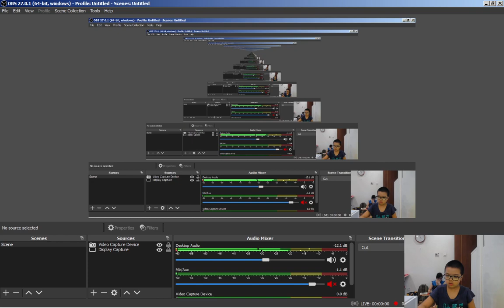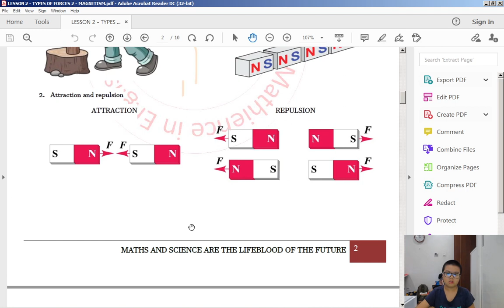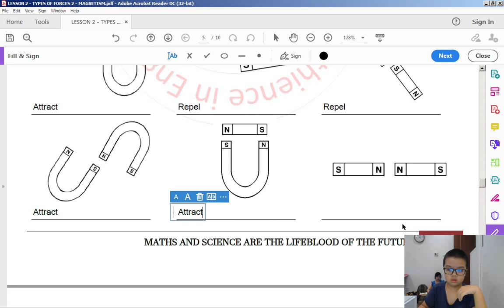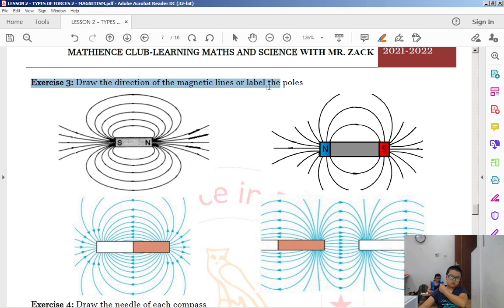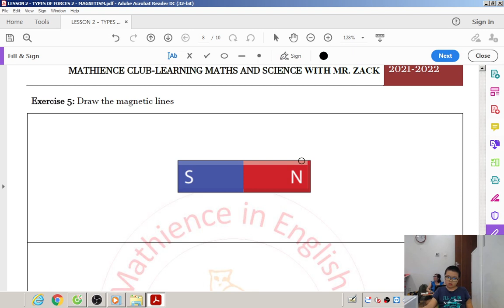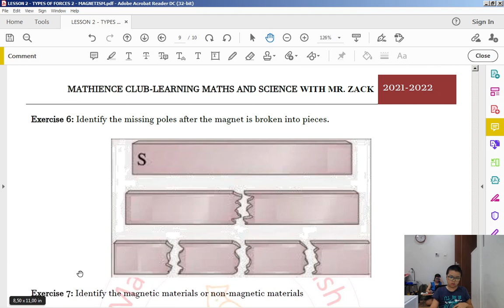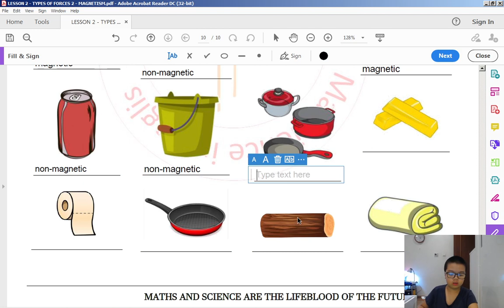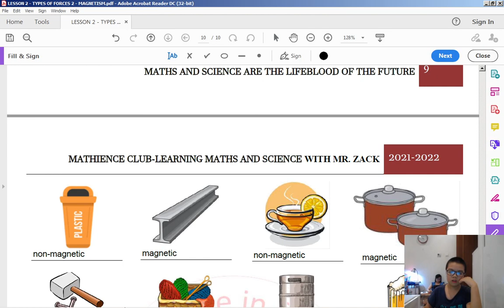Mathience_Mr.Zack_Science_Hanser_3A0_Magnetic Force